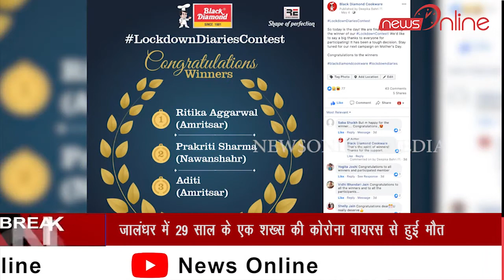Black Diamond Cookware Host Online Cooking Contest | NewsOnline.media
Black Diamond Cookware Host Online Cooking Contest. Participants across India Participate in the same. The Contest got a very good response across India. 3 Winners were declared after the contest.